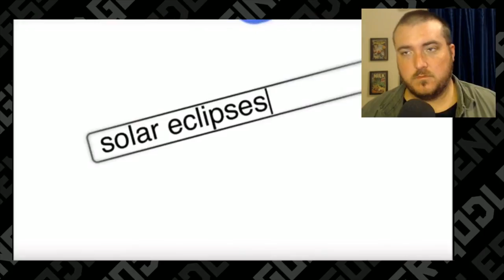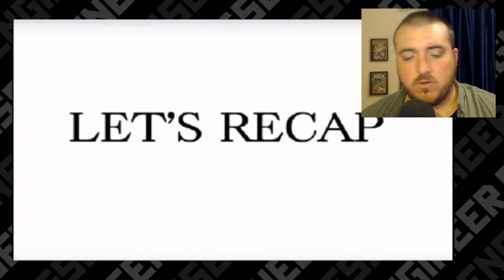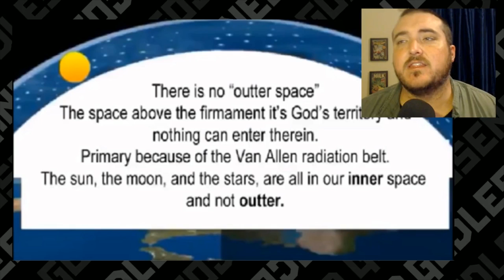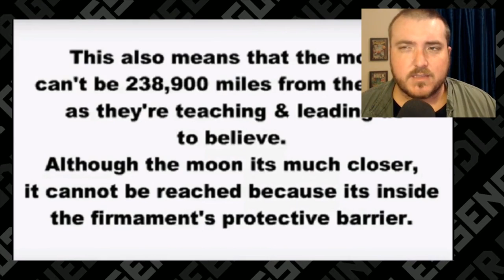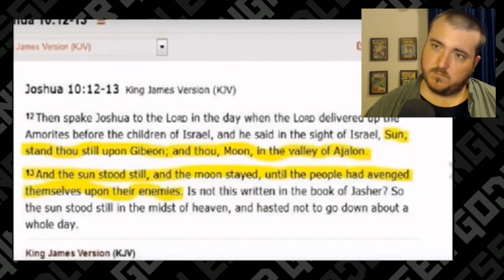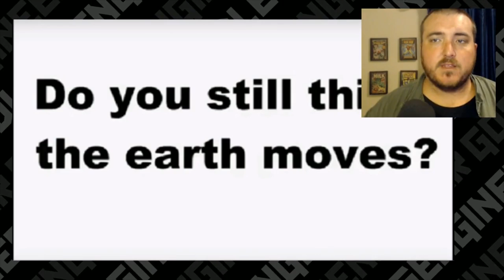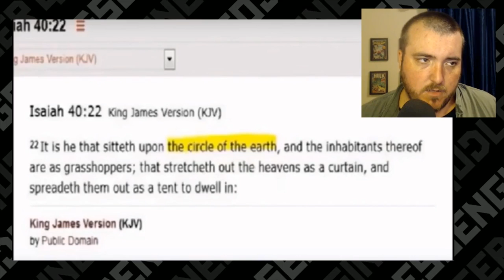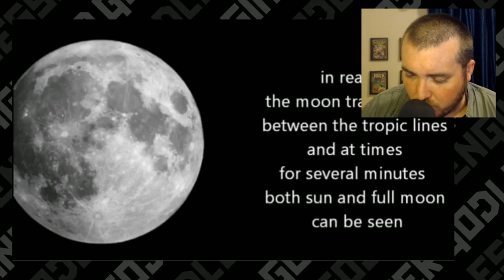Proof the Full Solar Eclipse Is A Hoax EXPOSED || Flat Earth DEBUNKED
Today we tackle some proof the full solar eclipse is a hoax. This is part of the flat earth debunked series where I respond to ridiculous flat earth videos. This guy has no idea how the earth, sun, and moon work ... at all.

First, he suggests that scientists don't want you looking at the sun. This is demonstrably wrong because they sell eclipse glasses so you can look at it. Scientists want people to experience this seldomly occuring event. He seems to think that you can look at the sun without glasses on. This is the first indication that the person that is talking eats paint chips on a regular basis.

Next, he moves onto the disinformation. He says that 500 years ago we believed in a flat earth. That's demonstrably false because in the 6th century BCE the hypothesis was constructed. By the 3rd century BCE, it was pretty much common knowledge. The heliocentric model was introduced at about 500 years ago. I think that is what he meant.

Then he cues the bible talk. He suggests that only the way to know the truth is in the bible. He uses the bible as a standard for the globe model and basically just says that the bible is the ultimate authority without any good reason.